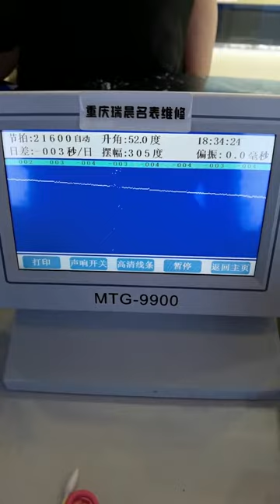Tissot Le Locle watch maintenance and washing oil Chongqing Ruichen Watch Repair Co , Ltd xbw